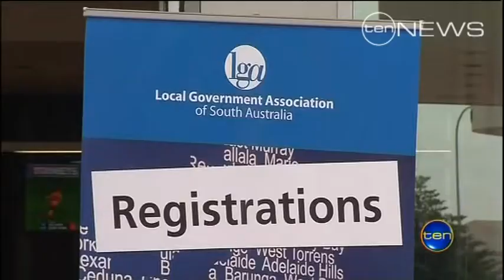Crows woes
The Adelaide Crows are scrambling to salvage their credibility as the Kurt Tippett scandal now includes an investigation into salary cap rorting.